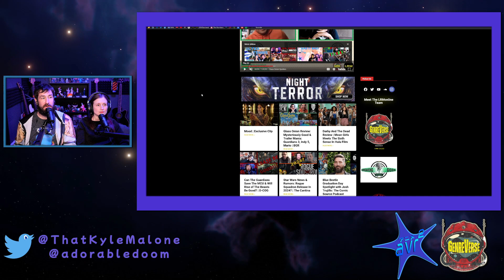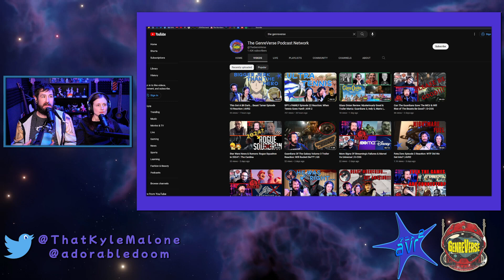Fate/Zero Episode 3 Reaction: That Was A Fun Episode! | AVR2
Fate/Zero Episode 3 Reaction

00:00- Intro
01:51- F/Z Ep 3 Reaction: Gilgamesh Revealed
06:04- Alexander Vs Clinton
09:20- The Church & Saber Can "Mount" Anything.
13:30- Wait... How Many Assassins?
15:20- The Beach & A Challenge From Lancer
18:32- ED & Final Thoughts